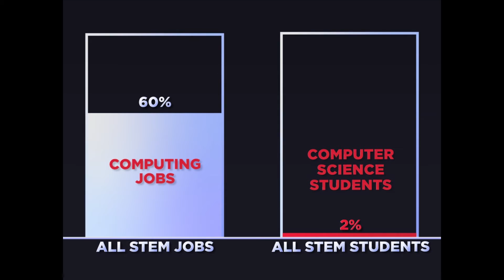A New Life for Computer Science in K-12 | Andrew Svehaug | TEDxKids@ElCajon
Andrew Svehaug, Founder and CEO of Code to the Future who expounds on the idea that including computer programming in the curriculum of youth as young as Kindergarten in all schools is a matter of social justice.

Founder and CEO of Code to the Future who expounds on the idea that including computer programming in the curriculum of youth as young as Kindergarten in all schools is a matter of social justice.